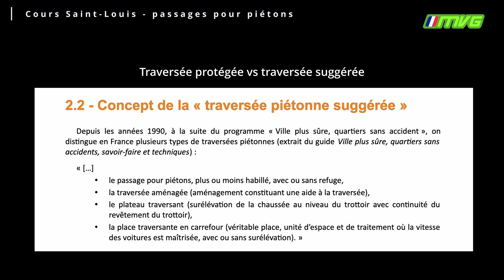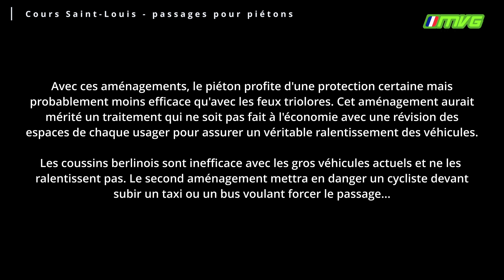Cours Saint-Louis : nouveaux passages pour piéton (Août 2022 / Ville à 30km/h)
Avec le passage à 30km/h, la ville de Bordeaux avait annoncé la suppression progressive d'un certain nombre de feux tricolore et le passage à la priorité à droite à chaque fois que cela était possible. Le Cours Saint-Louis dans sa zone à 30km/h,  inaugure ce mouvement.

Dans cette vidéo, la récente étude de la Cerema sur les passages pour piéton est citée. Vous la retrouvez à l'adresse suivante :